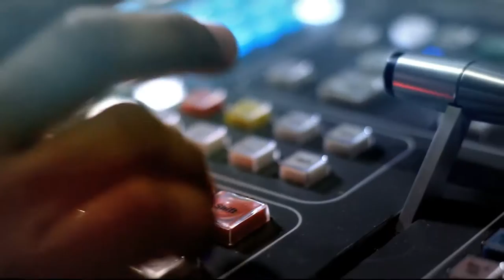Implicaciones de los accidentes de tránsito en Medellín [Punto de Giro] Telemedellín